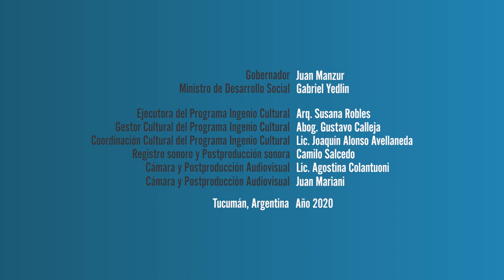Especial Maria Elena Walsh: Canción del Jacarandá por Nancy Pedro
Especial Maria Elena Walsh
Ingenio Cultural
Ministerio de Desarrollo Social

Canción del Jacarandá de María Elena Walsh
Voz de Nancy Pedro
Guitarra de Alejo García

Realización y edición:

Joaquín Alonso Avellaneda
Agostina Colantuoni
Juan Ignacio Mariani
Camilo Exequiel Salcedo

Estudio de grabación José María Castiñeira de Dios